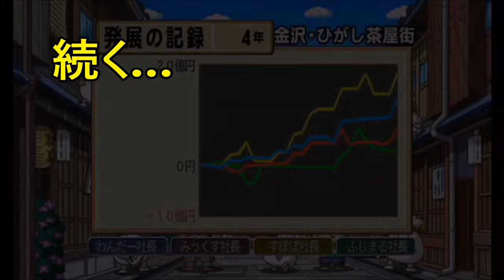【チャンネル登録者数10,000人突破企画・みんなで桃鉄バトル】 全６回 （3/6）